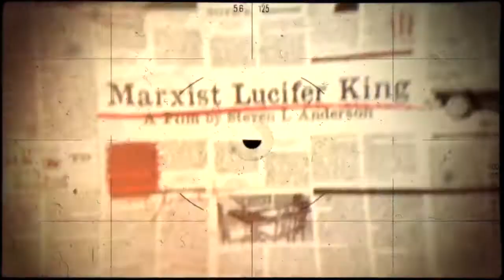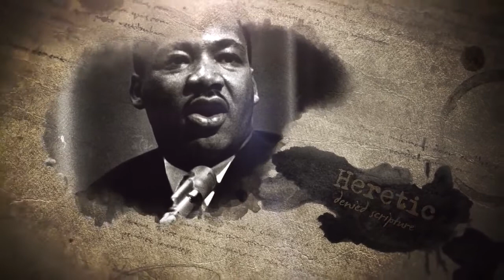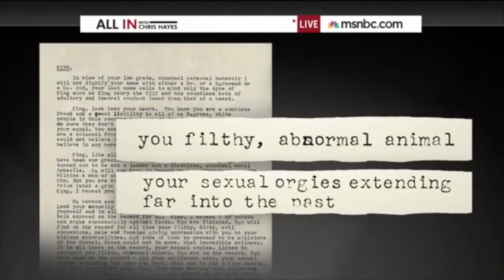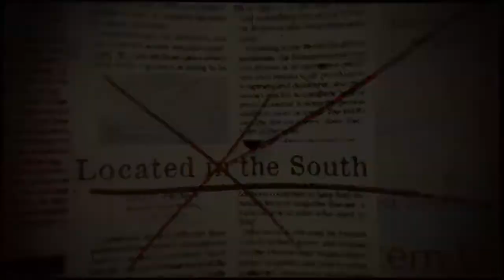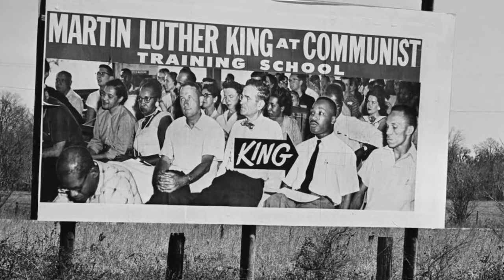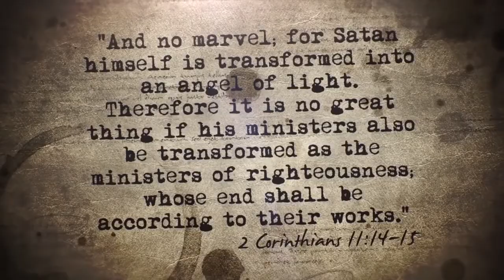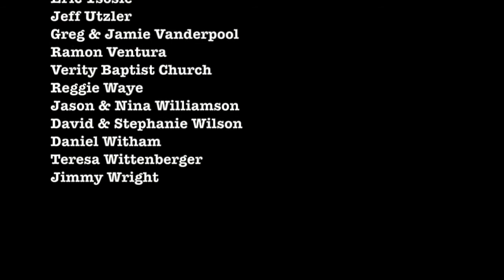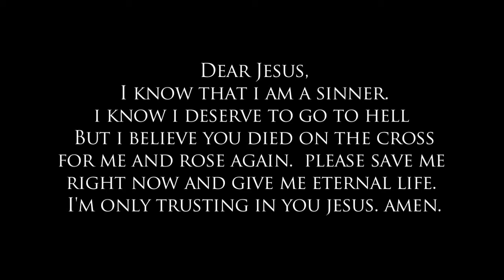The false prophet Martin Luther King Jr [False Christian]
Faithful Word Baptist Church